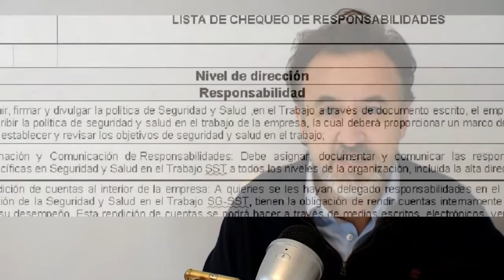Mapa de Responsabilidades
Mapa de Responsabilidades en las empresas, para estar seguros de que estamos correctamente organizados para alcanzar los objetivos estratégicos.